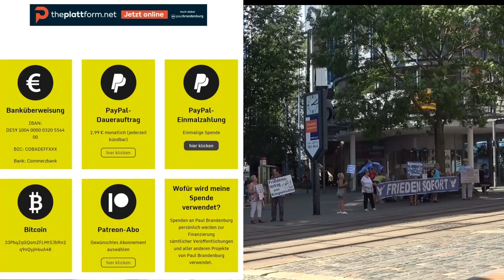Friedens-Mahnwache in Plauen am 19.August 2023